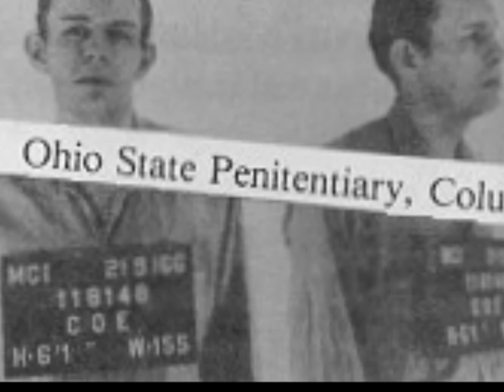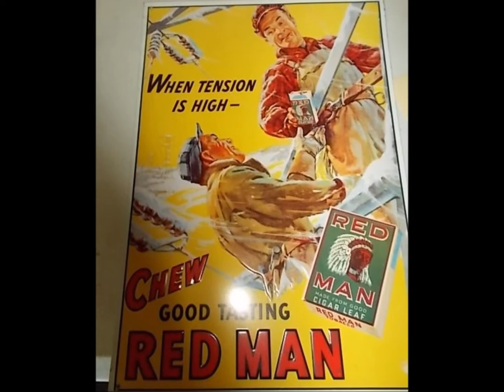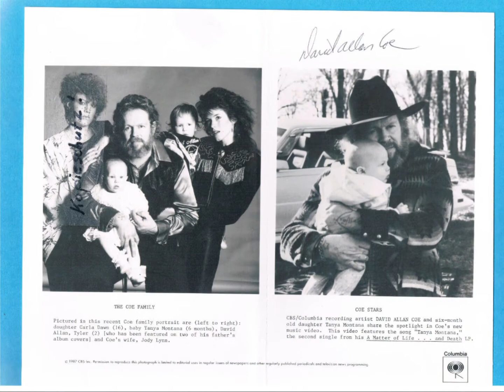If That Ain't Country Part 2 by David Allan Coe from his Live: If That Ain't Country album.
Lyrics to If That Ain't Country Part 2:
Well I'm just an old man now covered with scars
Most of them I got fightin' in them redneck bars
And A bunch of brand new tattoos that Squench put on me
He covered up the ones I'd gotten years ago
Back in prison when I was just Dave Coe
And I wasn't famous then and I wasn't free
You know I grew up in a three room run down shack
At the foot of the hill by the railroad track
Where decent folks don't go when the sun goes down
My daddy worked at the Goodyear tire and rubber company
And he worked on cars
My momma went to church and my daddy went to bars
Most people just called it the hillbilly part of town
I had a '55 Chevy when I was fifteen
I painted it red cause I was still green
Hell I couldn't even afford to buy it gas
Had A. 410 rifle and a bowie knife to
Red Man tobacco that I liked to chew
And we'd count the cars when the trains went past
And if that ain't country i'll kiss your ass
Chorus
If that ain't country it'll hair lip the pope
If that ain't country it's a damn good joke
I've been on the Grand Ol Opry and I know Johnny Cash
And if he ain't country i'll kiss your ass
You know one of my sisters was a lady of the night
Then one day she saw the light
Now she don't do those things that she used to do
She never made the funeral when my daddy died
I said I'd forgive her but I guess I lied
Cause there ain't no way to hide the way that I feel
Me and my brothers took our sister Diane
Down to the funeral home to see the old man
Jimmy was the oldest and Diane she was the youngest one
Jack and Ray was in the middle and then there was me
And I'm the one that turned 23
And grew up to be that yankee's rebel son
Times are changing I heard Bob Dylan say
It's been fifteen now since my father passed away
But I can still picture him in his overalls
Standin' around the house where he made his deals
Around the porch there was a bunch of old wheels
And some used Harley Davidson parts that he sold for cash
There was fifty holes in an old tin roof
Me and my family was livin' proof
Everybody called us old poor white trash